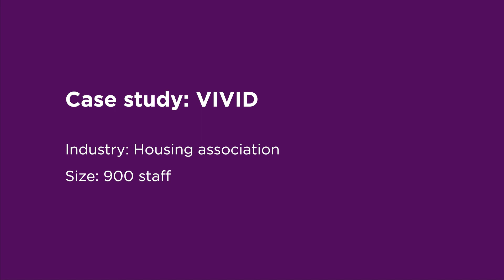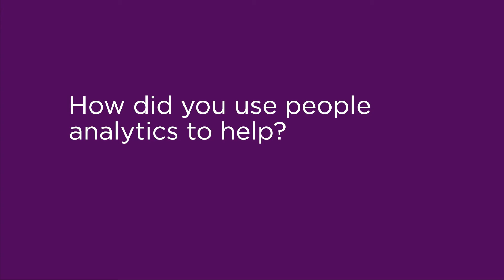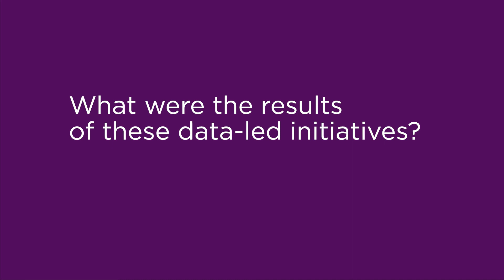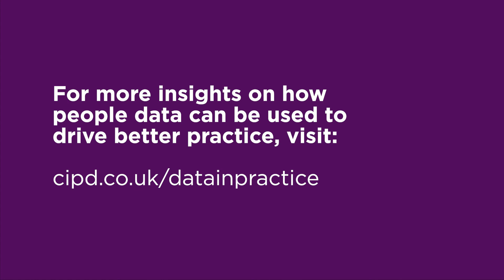VIVID: Leading with data to improve workforce wellbeing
Cathryn Gee, Head of People and Trevor Rawlings, HR Manager at housing services provider VIVID, talk to the CIPD about using data collected from their HR systems, staff surveys and benefits providers to help address the mental health and wellbeing of their workforce.